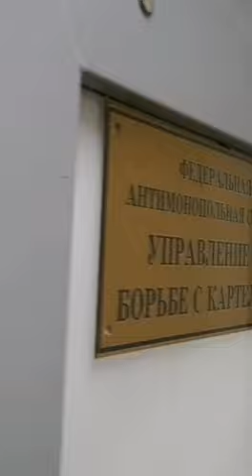ФАС проводит проверку в ЦУМе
Группа компаний Mercury подозревается в международном ценовом сговоре на рынке элитной брендовой продукции 🧐 В том числе речь идет и об онлайн-продажах.

У сотрудников службы есть право на беспрепятственный доступ в помещение, осмотр, получение документов и объяснений, в необходимых случаях производятся фото- и видеозапись, снимаются копии с документов.